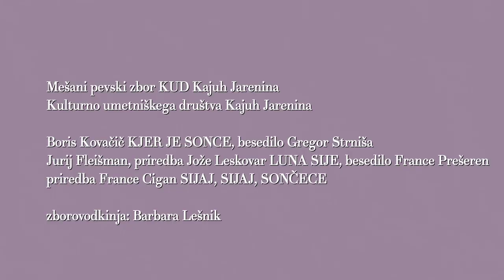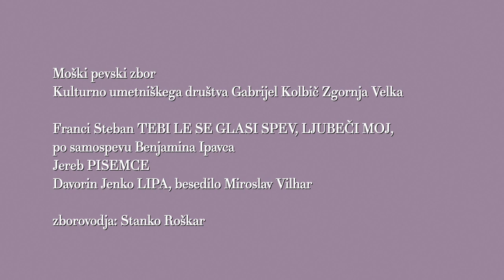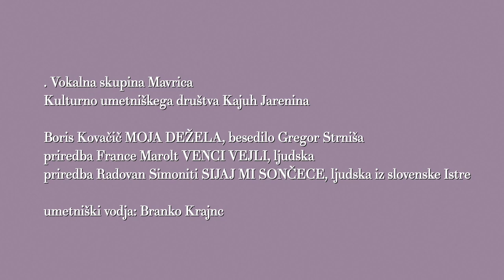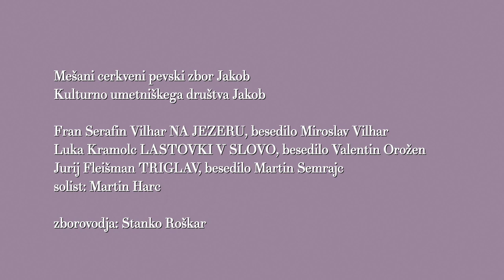Revija pevskih zborov in malih pevskih skupin Svečina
2:16 Svečinski nonet
Kulturno umetniškega društva Jože Stupnik Svečina
priredba Peter Lipar ČUKOVA ŽENITEV, ljudska
priredba Emil Adamič VSE NAJLEPŠE ROŽICE, štajerska ljudska
S. V. Avsenik, priredil Niko Zlobko V HRAŠAH ´MAM PA TETKO, besedilo dr. Ferry Souvan
umetniški vodja: Janez Vouk

10:17 Mešani pevski zbor KUD Kajuh Jarenina
Kulturno umetniškega društva Kajuh Jarenina
Boris Kovačič KJER JE SONCE, besedilo Gregor Strniša
Jurij Fleišman, priredba Jože Leskovar LUNA SIJE, besedilo France Prešeren
priredba France Cigan SIJAJ, SIJAJ, SONČECE
zborovodkinja: Barbara Lešnik

16:17 Moški pevski zbor
Kulturno umetniškega društva Gabrijel Kolbič Zgornja Velka
Franci Steban TEBI LE SE GLASI SPEV, LJUBEČI MOJ, po samospevu Benjamina Ipavca
Jereb PISEMCE
Davorin Jenko LIPA, besedilo Miroslav Vilhar
zborovodja: Stanko Roškar

25:26 Mešani pevski zbor
Kulturno umetniškega društva Mejnik Šentilj
priredba Radovan Gobec POČIVA JEZERO V TIHOTI, ljudska
priredba Rado Simoniti KOLO, ljudska
glasba Mojmir Sepe, priredba Katja Gruber MED ISKRENIMI LJUDMI, besedilo Dušan Velkaverh
solistka: Andreja Ahman Wargazon
pri klavirju: Blažka Garmut
zborovodkinja: Eva Goričanec

35:19 Vokalna skupina Mavrica
Boris Kovačič MOJA DEŽELA, besedilo Gregor Strniša
priredba France Marolt VENCI VEJLI, ljudska
priredba Radovan Simoniti SIJAJ MI SONČECE, ljudska iz slovenske Istre
umetniški vodja: Branko Krajnc

45:22 Mešani cerkveni pevski zbor Jakob
Kulturno umetniškega društva Jakob
Fran Serafin Vilhar NA JEZERU, besedilo Miroslav Vilhar
Luka Kramolc LASTOVKI V SLOVO, besedilo Valentin Orožen
Jurij Fleišman TRIGLAV, besedilo Martin Semrajc
solist: Martin Harc
zborovodja: Stanko Roškar